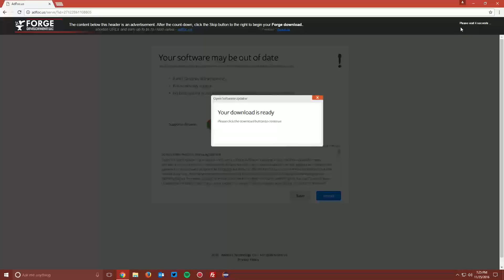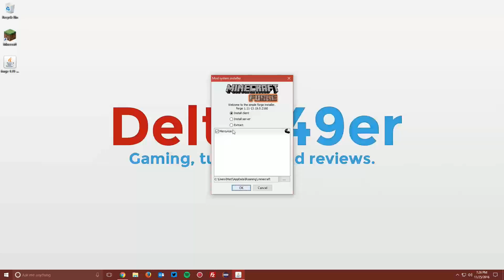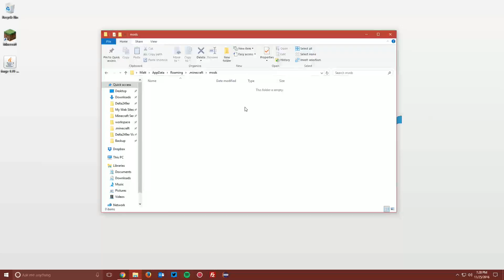How to Install Minecraft Forge for Minecraft 1.11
A tutorial on installing the Minecraft Forge mod loader for Minecraft 1.11.